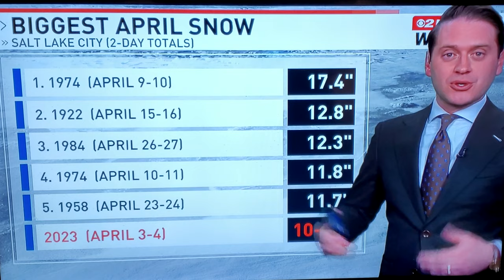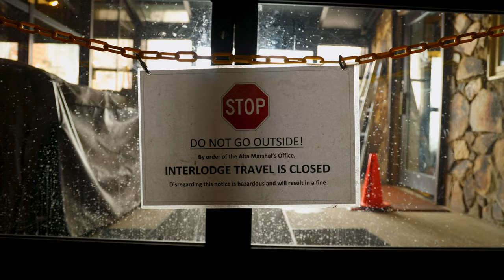Alta's Historic 2023 Interlodge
In April of this year a gigantic winter storm hit Utah, serving as the grand finale to the historic record breaking season at Alta. 903 inches was the official total for the 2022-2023 winter. We were fortunate enough to spend the week up at Alta to witness for ourselves this incredible end to the winter.

It didn’t come without its downfalls. There was so much snow that huge avalanches hit the road in areas that haven’t seen that kind of activity in a long time. 80 year old trees were snapped like twigs. At one point Snowbird experienced a slide that crossed the road and threatened to bury children in the Chickadee area. Luckily no one was buried.

We arrived at the lodge late Sunday night right before the road closed and it didn’t open again until Friday morning. There were two country club days-Monday and Thursday.  Lots of hanging out in the lodge, hot tubbing and shooting the shit with vacationers and locals alike.  What a way to finish off a record breaking season!